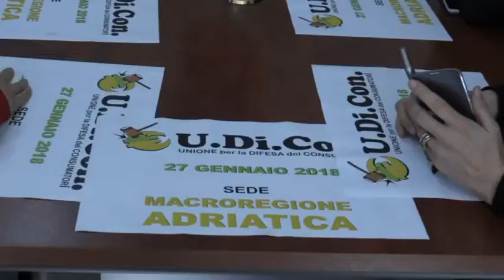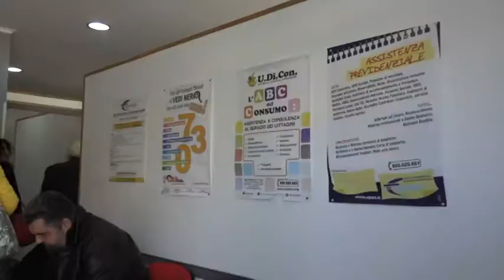Bullismo e Sicurezza Stradale nei bandi UDICON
Due bandi di concorso dedicati alle scuole medie e superiori. E' l'iniziativa dalla UDICON unione difesa consumatori. I temi sono il bullismo e la sicurezza stradale, a cui gli studenti dovranno dedicare un fumetto che verrà valutato da una commissione nazionale che premierà i migliori a Roma, durante un congresso dedicato proprio a quei temi